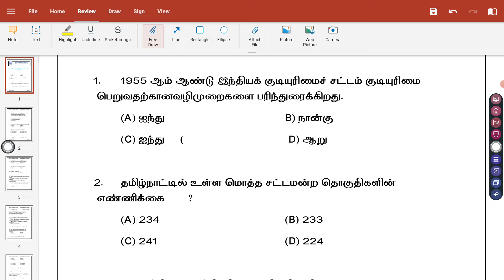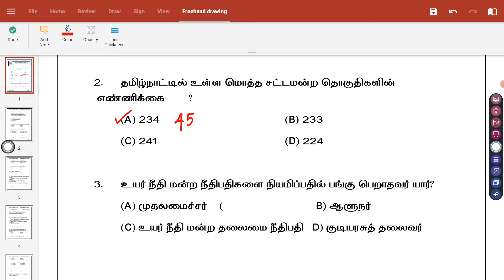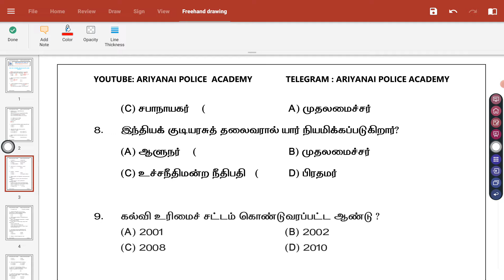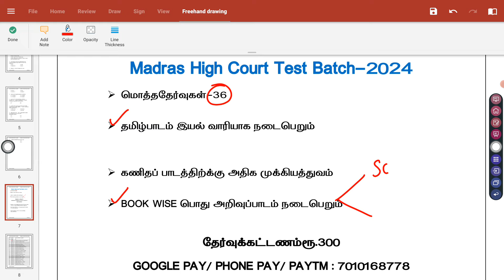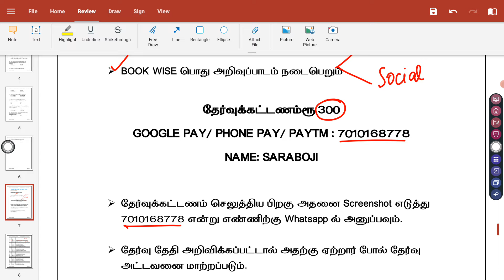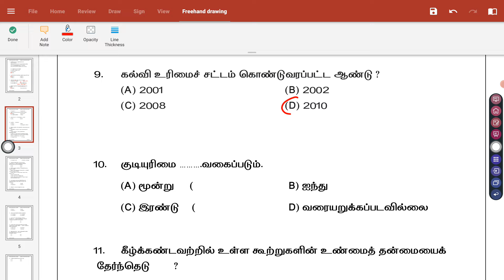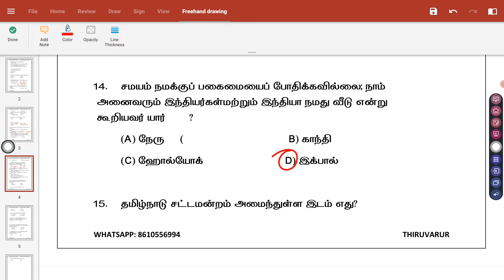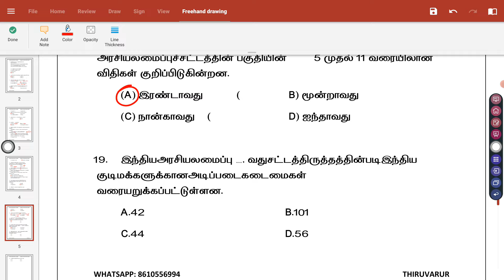மெட்ராஸ் உயர் நீதிமன்றம் தேர்வுக்கான முக்கிய வினாக்கள்,MHC RECURITMENT ,MADRAS HIGH COURT EXAM